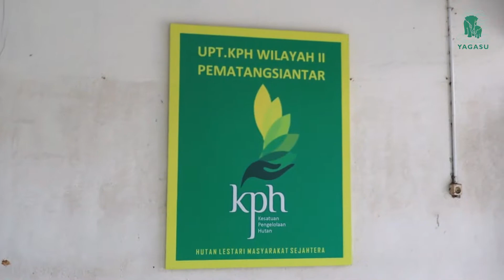Yagasu Bersama Dengan KPH II Pematang Siantar Menandatangani MoU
YAGASU bersama pemerintah khususnya yang menaungi kebijakan perihal Kehutanan dan Lingkungan Hidup dalam kegiatan Penandatangan MOU dalam Pengembangan Program Restorasi dan Perlindungan Mangrove bersama Kesatuan Pengelolaan Hutan (KPH) wilayah II Pematang Siantar di Kantor KPH II , Kota Pematang Siantar yang dihadiri oleh Ibu Syofniar, M. MA selaku Kepala KPH II Pematang Siantar. Dalam kegiatan ini turut disaksikan oleh Bapak Tigor Siahaan, Ibu Melvi, Manager Restorasi Anton Siregar dan staff dari Yayasan Gajah Sumatera (YAGASU).

Ayo kita tanam lebih banyak Mangrove dan bergabung bersama Yagasu untuk MangroveForBetterMove 🌏🌱✨